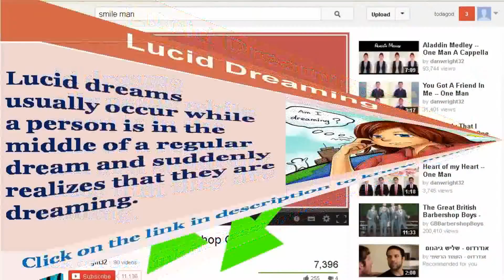See now lucid dreaming cd